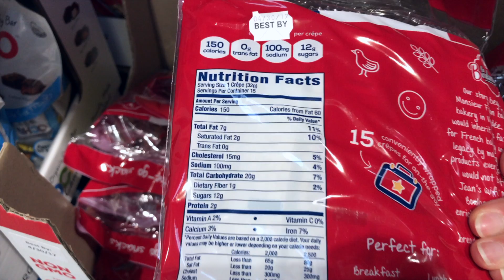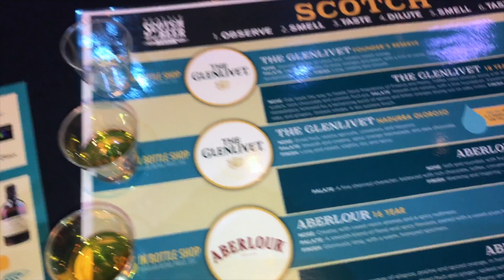Meal Prep Services For The Win!!! (Crazy Easter Weekend, Kickstarting Summer Gains!!!)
Easter weekend was crazy for us!

In this video... we re-cap the Easter weekend from going to 1st Birthdays, a Costco Haul, The Scotch and Beer festival, Easter baskets with our nephew and niece, church with friends!

Not only that but we also share some nutrition strategies and how we utilize meal prep services like icon meals to help us stay on point going into the summer.

Also, there is a surprise Sneaker Unboxing!

Mesha's Snapchat: Mesha717
Albert's Snapchat: Albykennethpark